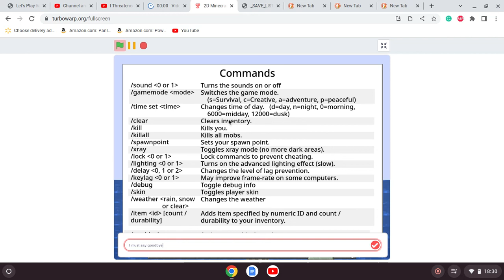Let's Play Paper Minecraft 1.19 Episode 7 - Exploring (Pt.1)